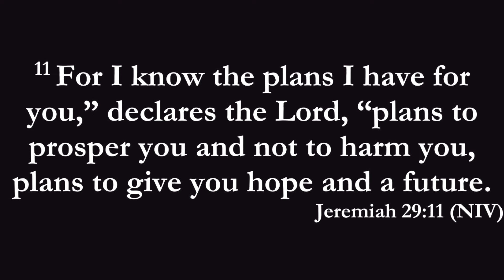Dr. Marcus Cosby - A Promised Future!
No matter how hard life gets, no matter the test or trial, know that in the end, you will win. Why? Because before you were even born, fashioned, or shaped in your mother's wound, God ALREADY had a plan for your life. HE had plans to PROSPER you, not to harm you but to give you a future! Listen as Dr. Cosby masterfully explains how no matter what occurs in this life, you've been GRANTED a PROMISED future!